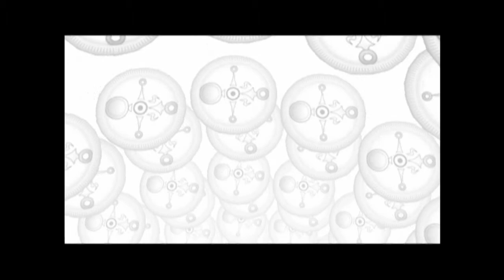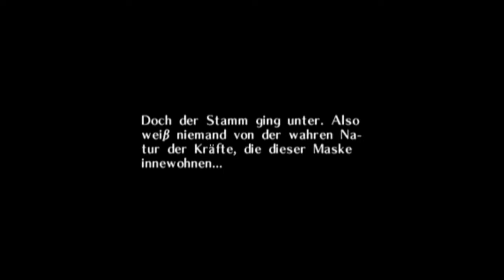Let´s play The Legend of Zelda Majoras Mask Deutsch Part 3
endlich können wir die maske abnehmen und auch hier musste ich leider nach kommentieren